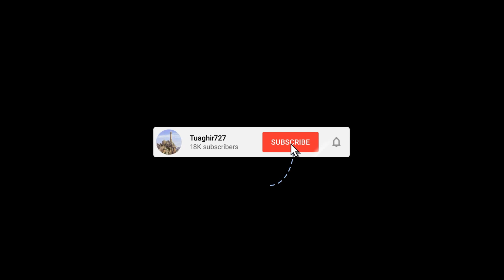BECOMING PRO in Roblox Arsenal!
I went on an epic quest to become a pro in roblox arsneal and it was epic
Hello, my name is Tuaghir727 and I make Roblox videos on YouTube!
What is ROBLOX? ROBLOX is an online virtual playground and workshop, where kids of all ages can safely interact, create, have fun, and learn. It’s unique in that practically everything on ROBLOX is designed and constructed by members of the community. Each player starts by choosing an avatar and giving it an identity. They can then explore ROBLOX — interacting with others by chatting, playing games, or collaborating on creative projects. Each player is also given their own piece of undeveloped real estate along with a virtual toolbox with which to design and build anything — be it a navigable skyscraper, a working helicopter, a giant pinball machine, a multiplayer “Capture the Flag” game or some other, yet­to­be­dreamed-up creation. There is no cost for this first plot of virtual land. By participating and by building cool stuff, ROBLOX members can earn specialty badges as well as tanqr arsenal videos, ROBLOX dollars (“ROBUX”). In turn, they can shop the online catalog to purchase avatar clothing and accessories as well as premium building materials, interactive components, and working mechanisms.